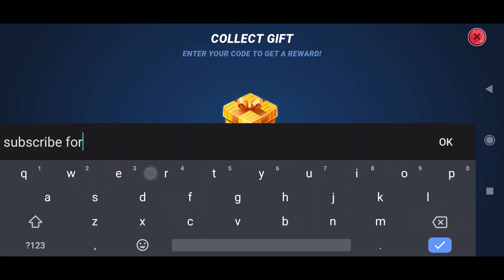New!! NEW FISHING CLASH GIFT CODES - FISHING CLASH CODES 2023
New!! NEW FISHING CLASH GIFT CODES - FISHING CLASH CODES 2023, NEW FISHING CLASH GIFT CODES - FISHING CLASH CODES 2023

Today in this interesting video we are going to tell you about New Codes for FISHING CLASH 2023 . I hope you this video like you.

                      Thanks ❤️

Cover Topic :-

1) fishing clash gift codes
2) fishing clash codes
3) fishing clash codigos
4) fishing clash New codes
5) fishing clash gift codes 2023
6) codigos de fishing clash
7) fishing clash gift codes 2023
8) codes fishing clash
9) code fishing clash 2023
10) gift codes fishing clash
11) fishing clash hediye kodu
12) Fishing clash gift codes 2023